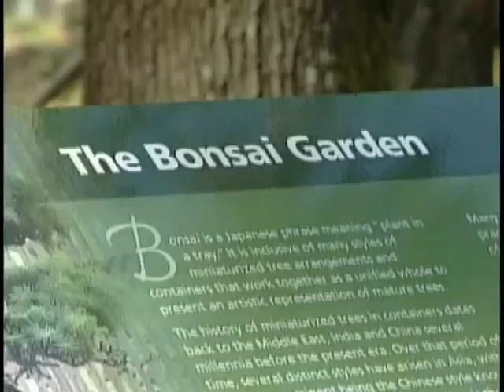Vital People: Horticultural Centre of the Pacific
Volunteers and staff at the Horticulture Centre of the Pacific conserve and restore habitat, and teach landscaping and innovative programs to students and professionals alike.

For the first time HCP is bringing together First Nations experts and others interested in food sustainability. The goal is to talk about challenges and solutions, drawing on a range of experience and knowledge, while pulling together common tools and learning methods that can be used here in Victoria, as well as throughout Canada. HCP is seeking input from those closely involved with food security at community levels.